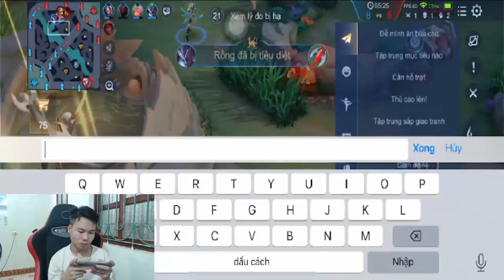Các mẹo để “ăn” quái rừng nhanh chóng